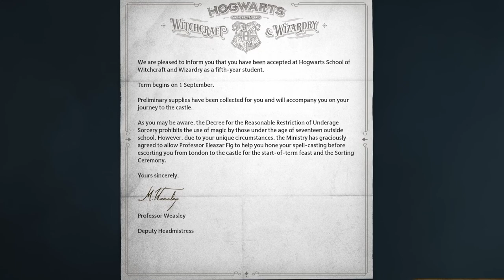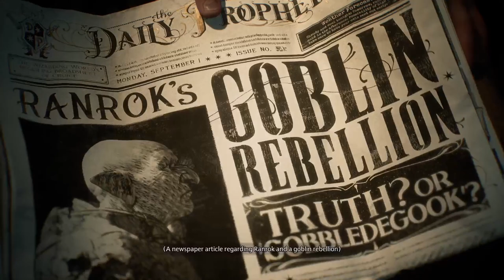The Road to Power - Hogwarts Legacy (Evil Playthrough)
Welcome to my let's play of Hogwarts Legacy but with a twist, we are playing through the game with a completely evil character! In this series we will play through the main story and all the side objectives in the most evil way possible and piss off everyone at Hogwarts. We will make enemies and even less friends as we steal money, refuse to help people, practice dark magic, and be as selfish as possible. In this video we begin by learning of the game's antagonist: Ranrok, arriving at Hogwarts, and choosing a dorm for our evil character: Veronica!

X:  @TheChairPotato

If you would like to leave a tip it is greatly appreciated by Christian and the channel but is never mandatory! the link is below if you would like to donate!